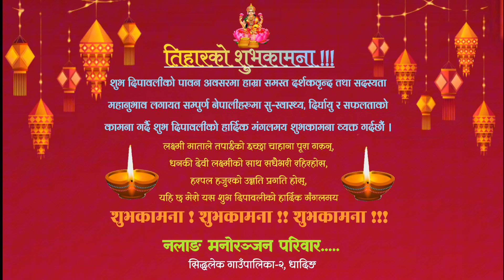"शुभ दिपावली" तिहारको हार्दिक मंगलमय शुभकामना २०८० || Tiharko subhakamana 2080 || Happy Tihar 2080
"शुभ दिपावली" तिहारको हार्दिक मंगलमय शुभकामना २०८० || Tiharko subhakamana 2080 || Happy Tihar 2080 || Happy Dipawali 2080 || Nalang Entertainment

Happy Tihar 2080

The five-day festival of lights, known as Tihar honors Yama, the God of Death, meanwhile the worship of Laxmi, the Goddess of Wealth dominates the festivities.

On the first day Kaag Tihar, is the day of the crow, the informant of Yama is worshipped. The second day Kukur Tihar is for worshipping the dogs as the agents of Yama. On the third day is Gai Tihar and Laxmi Puja. On this day cow is offered prayers and food in the morning, and Goddess Laxmi is offered elaborate prayers and puja in the evening.

The fourth day is for the draught animal, oxen when the Newari community also performs Mha Puja dedicated to oneself. The fifth day is Brothers’ Day when sisters put tika on their brothers’ foreheads and give blessings. This festival is noted for lighting up of homes with candles, oil-wick lamps and electric lights.

Houses all over the country are lit up with extra lights and decorated with garlands. A great view can be had of the brightly lit-up Kathmandu city from the Swoyambhunath Stupa. The celebrations begin with the adoration of crows and dogs. Leaf dishes of rice, incense and light are set out for the dark messenger, while dogs are worshipped and offered goodies.

During the day known as Laxmi Puja, the Goddess of Wealth, is welcomed to people’s homes by making a path of footprints leading into the house. All lights are kept on and the doors and windows kept open to let in the goddess. Rows of lamps are placed along windows and doors, with the strong hope that Laxmi, the Goddess of Wealth notices and enters. The day also belongs to the cow that represents Laxmi.

Bhai Tika is the day people look forward to. In some communities, sisters and brothers accept tika from each other. Bhai means brother in Nepali. Brothers and sisters honor each other and the sisters pray to Yama, the God of Death, for their brothers' progress, prosperity and longevity.

The brothers bring gifts to their sisters and the festival ends with feasting. It is also traditional to go from house to house singing Tihar songs and bestowing blessings, whereupon the residents of the house give money in return. Fireworks also fill the skies despite a government ban on fire-crackers.